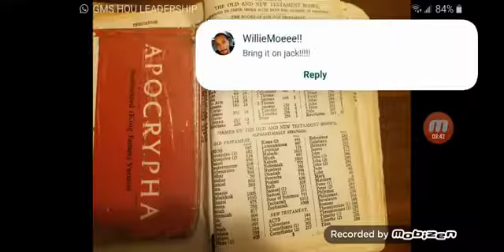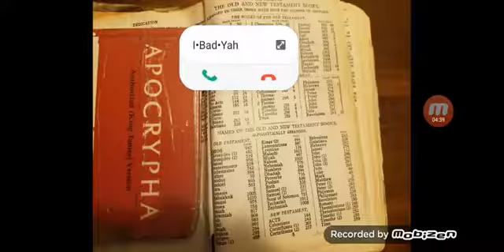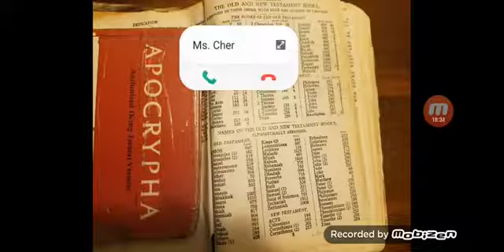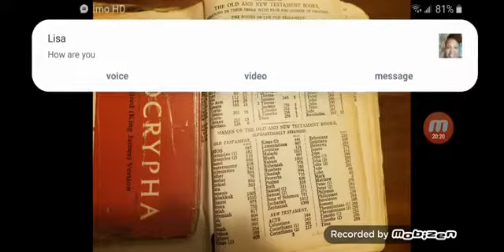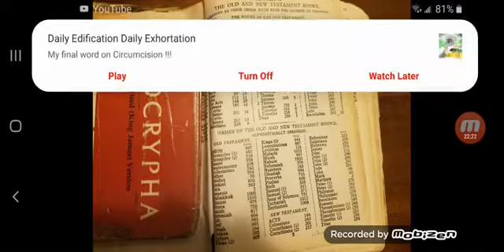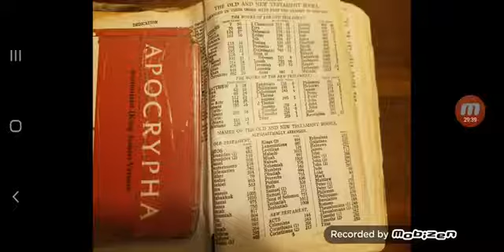The Lord is coming back to find Faith